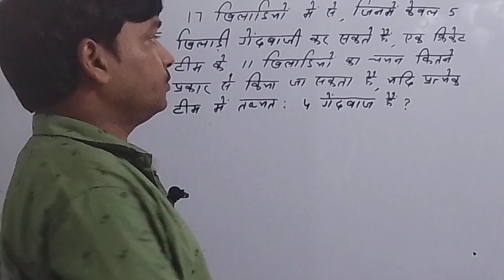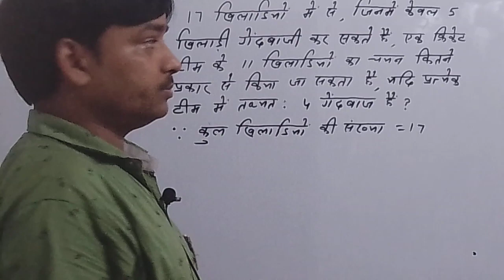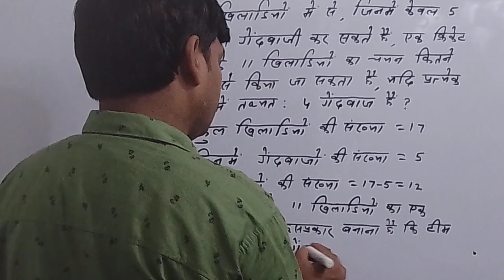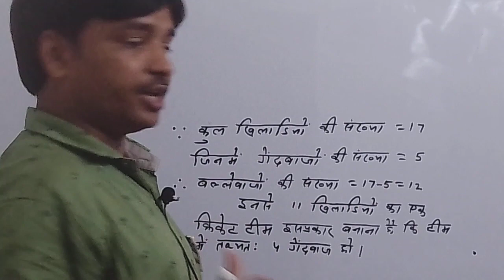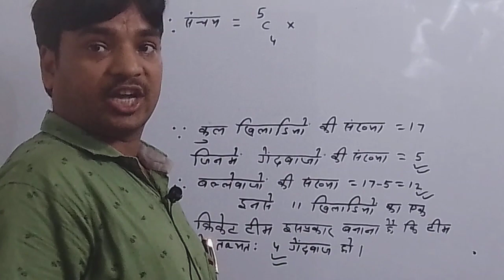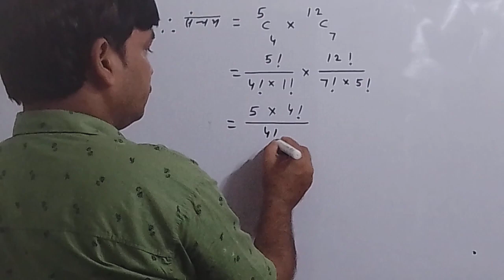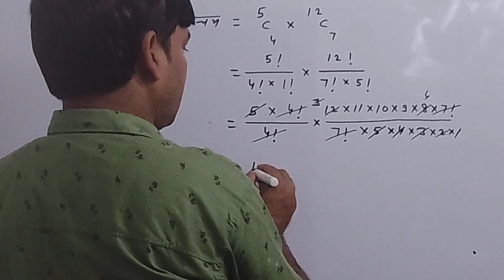Class-11th ncert maths ।। Chapter -7.4 combinations ।। Q.07 ।। संचय 07 by Rajeev sir ।।